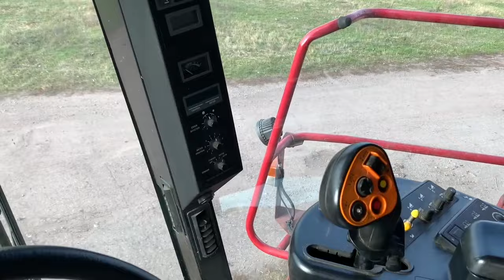Доставили клієнту комбайн CASE 2188 (Сумська обл.)